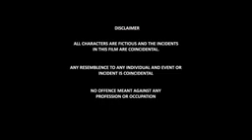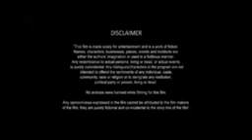Om Bheem Bush Trailer | Sree Vishnu | Rahul Ramakrishna | Priyadarshi | Harsha Konuganti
The Title Teaser of Sun Pictures "Thalaivar171", Starring Superstar Rajinikanth, Directed by Lokesh Kanagaraj & Music by Anirudh.

Coolie - Title Teaser - Music Credits::

Vaa Vaa Pakkam Vaa originally composed by Maestro Ilaiyaraaja
Trumpet & Trombone - Rakesh
Whistle - Super Subu
Backing Vocals - Anirudh Ravichander
Additional Keyboard Programmed by Arish, Sai Abhyankkar